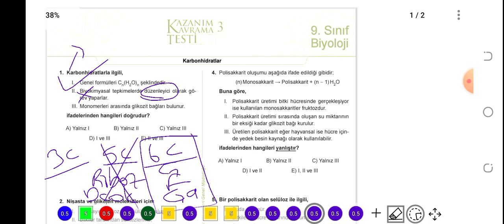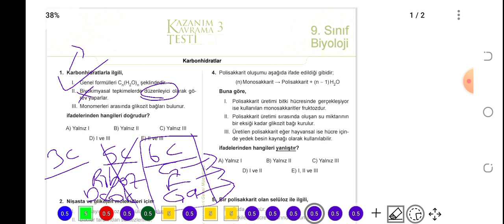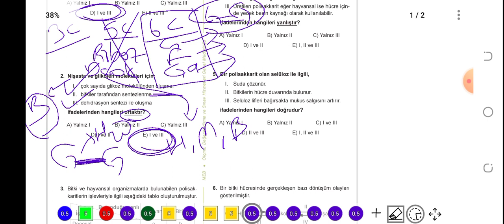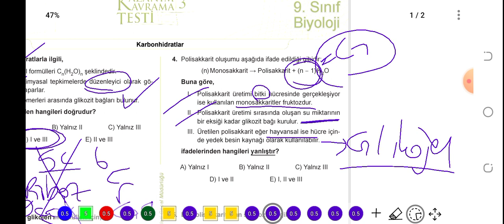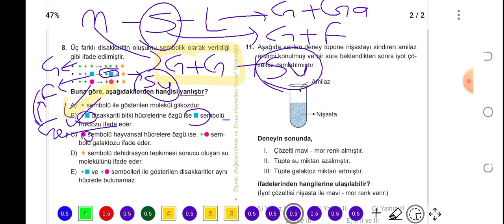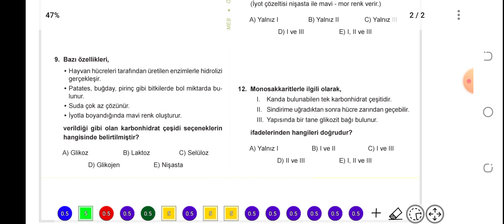9. Sınıf MEB KAZANIM TESTİ - 3 (Karbonhidratlar)